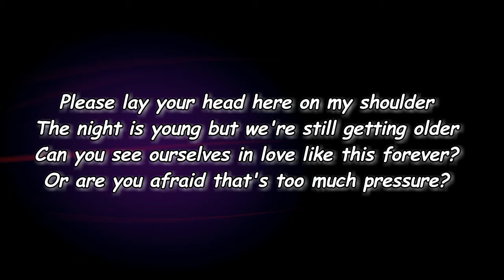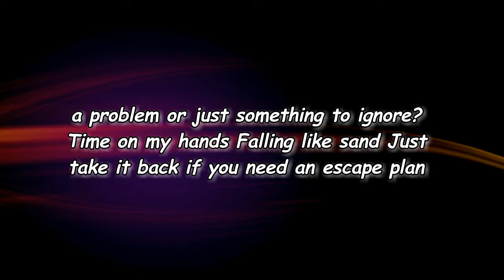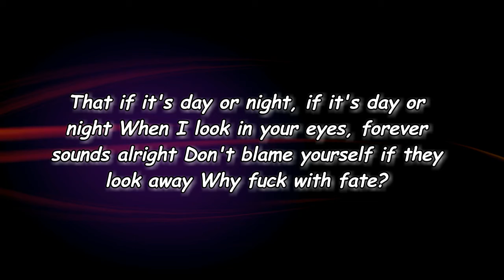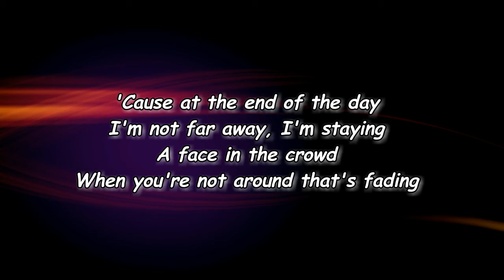Wallows - At the End of the Day (Lyrics)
At the End of the Day Lyrics:

[Verse 1: Braeden Lemasters]
Please lay your head here on my shoulder
The night is young but we're still getting older
Can you see ourselves in love like this forever?
Or are you afraid that's too much pressure?

[Chorus: Braeden Lemasters]
At the end of the day
I'm not far away, I'm staying
A face in the crowd
When you're not around that's fading
If you wanted I would never call you
Never think about you or never let you go
Are we on our way to breaking?

[Verse 2: Braeden Lemasters]
There's a place you used to take me almost twice a week
And at first you made me nervous I could hardly speak
I don't really think about it anymore
Is that a problem or just something to ignore?
Time on my hands
Falling like sand
Just take it back if you need an escape plan

[Bridge: Braeden Lemasters]
Please, just see
That you are not alone, you are not alone
I'll never let you go unless you want me to
Your words could never be criminal
Mine aren't subliminal
Hope you know
That if it's day or night, if it's day or night
When I look in your eyes, forever sounds alright
Don't blame yourself if they look away
Why fuck with fate?

[Chorus: Braeden Lemasters]
'Cause at the end of the day